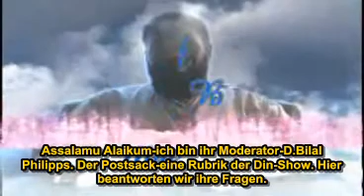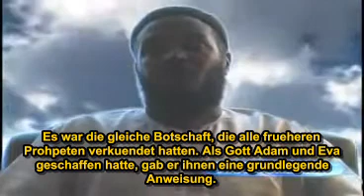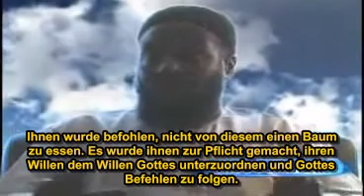Warum ist der Islam die richtige Religion